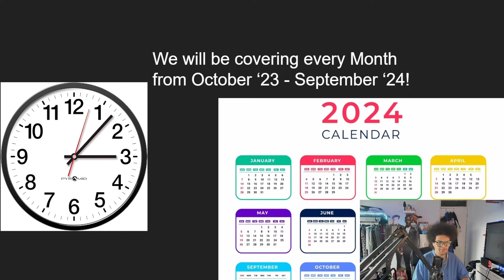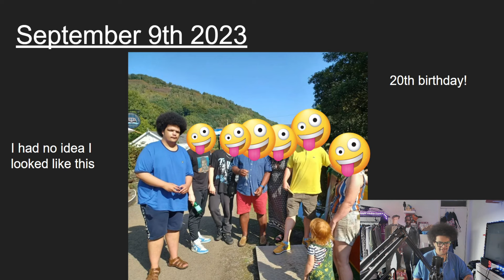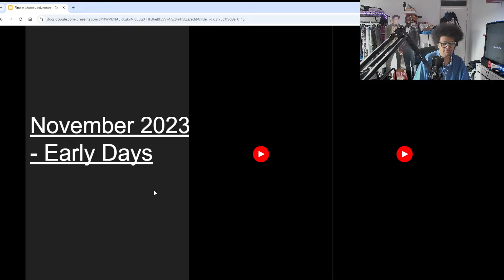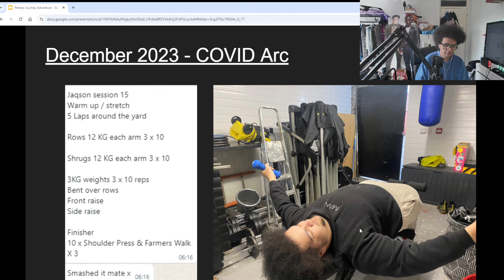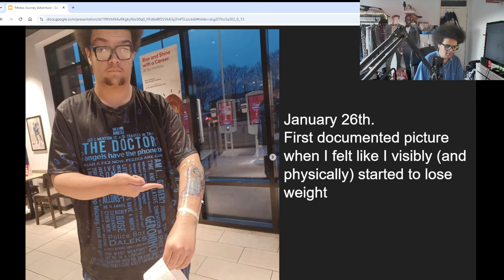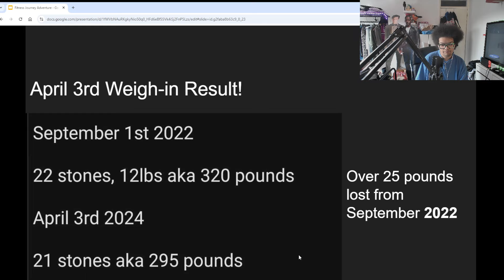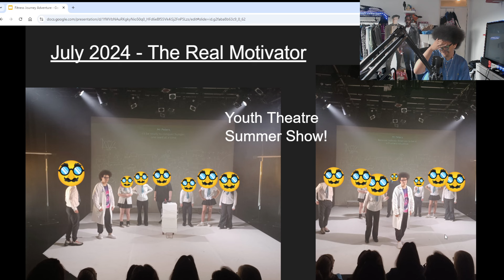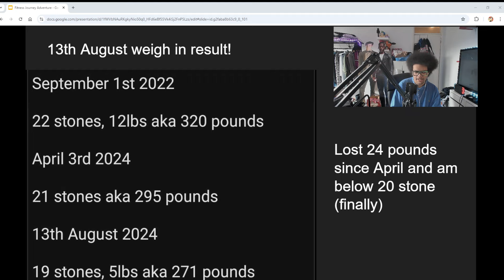I made a PowerPoint about my weight loss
October 10th 2023, I decided to make the effort to change the course of my life by losing weight. Fast forward exactly a year later, and this video exists! I yap a lot in this video so be prepared but this is essentially me talking about the past 11 Months of my life: What I've been doing, how I've been and a lot happy reflecting :)

LINKS!

MUSIC USED!
Gusty Garden Galaxy - Super Mario Galaxy OST
Honeyhive Galaxy - Super Mario Galaxy OST
Colony 9 - Xenoblade Chronicles OST
Miror B's Retro Groove - Pokémon Colosseum OST
Colony 6 Ether Mine - Xenoblade Chronicles OST
2 AM - Lud and Schlatts Music Emporium
Reminiscence - Xenoblade Chronicles OST
Cent-Omnia Region Day - Xenoblade Chronicles 3: Future Redeemed OST
Event Battle - Paper Mario: The Origami King OST
Shulk and Fiora - Xenoblade Chronicles OST
Steam Gardens - Super Mario Odyssey OST
Sweet Mountain Act 2 - Sonic Colors OST
New Battle!! - Xenoblade Chronicles 3: Future Redeemed OST
Where we Used to Be - Xenoblade Chronicles 2 OST
Never Let Up! - Mario & Luigi Dream Team OST
Shopping in Wakeport - Mario & Luigi Dream Team OST
Memories - Xenoblade Chronicles OST